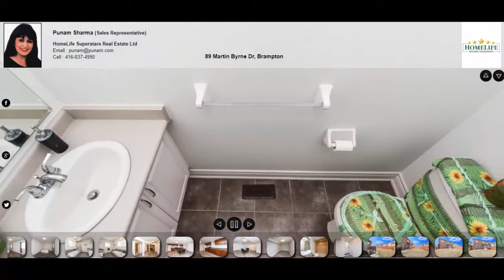89 Martin Byrne Dr, Brampton